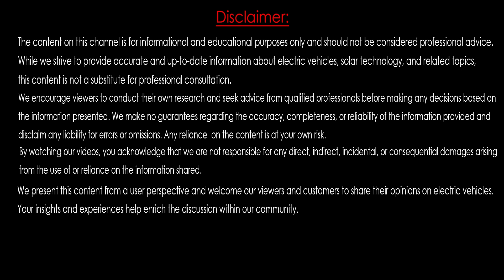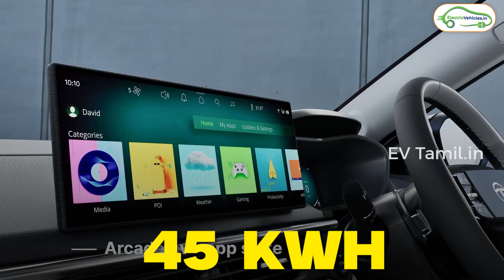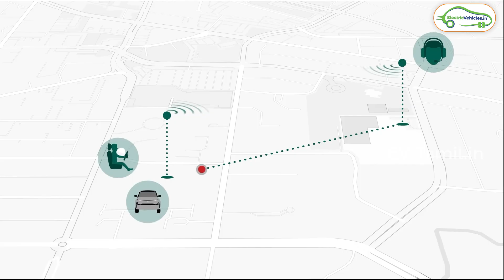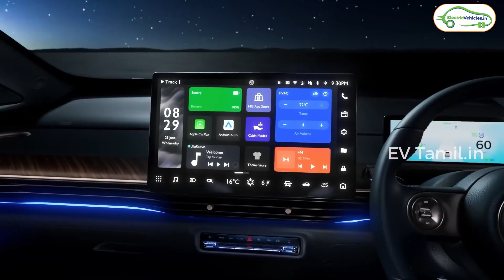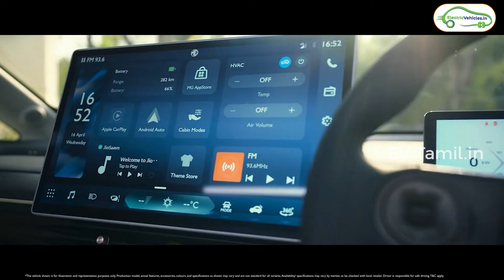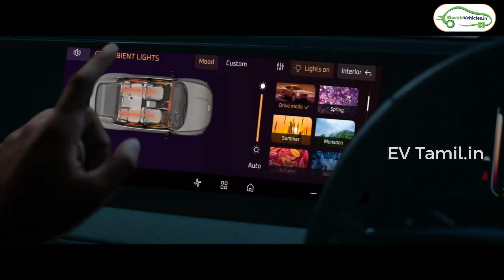TOP 5 MOST POPULAR ELECTRIC CARS In INDIA [ 2025 ] | EV Tamil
In today’s video, we dive into the exciting world of electric vehicles. Join us as we explore the most popular electric cars currently available in India. We’ll take a closer look at the top contenders and what makes each one unique. From price points and features to user feedback and market trends, we cover all the essential information to help you make an informed buying decision.

Are you considering making the switch to electric? Or perhaps you’re just curious about these innovative vehicles? Either way, this video is for you! We’ll be discussing:

*The rise of electric car popularity in India

*A detailed review of the most sought-after electric cars from various brands

*Insights into consumer preferences and what drives the buying decisions

*Future trends in the electric vehicle market